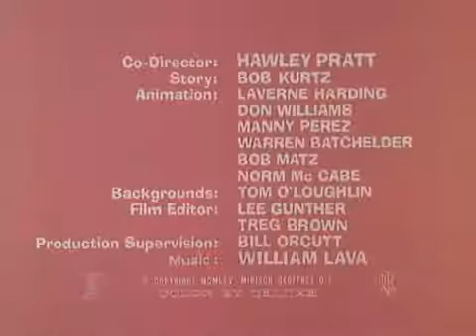The Pink Panther in Dial P For Pink | The Pink Panther Show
The Pink Panther Show is a showcase of animated shorts produced by David H. DePatie and Friz Freleng between 1969 and 1978, starring the animated Pink Panther character from the opening credits of the live-action films. The series was produced by Mirisch Films and DePatie–Freleng Enterprises, and was broadcast on two American television networks: from September 6, 1969, to September 2, 1978, on NBC; and from September 9, 1978, to August 30, 1980, on ABC.